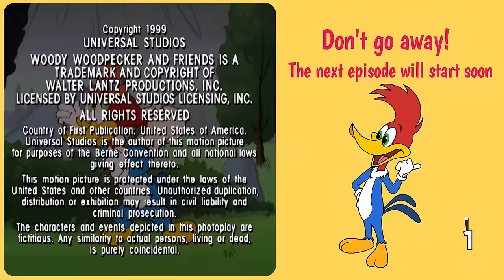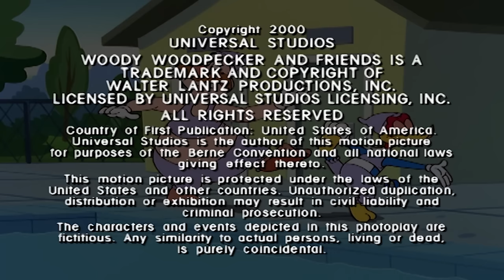Woody's teacher loves pizza | Woody Woodpecker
Woody tricks his teacher with pizza.